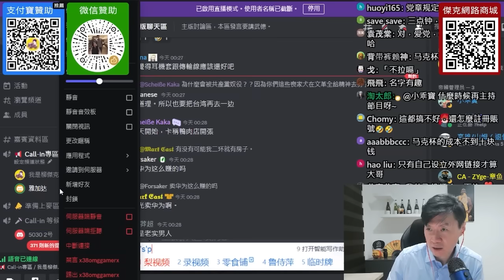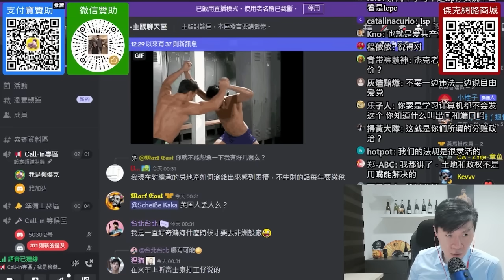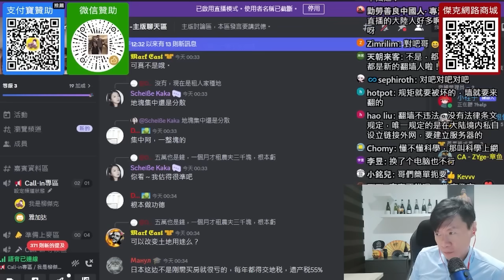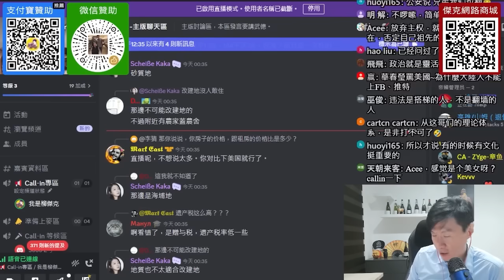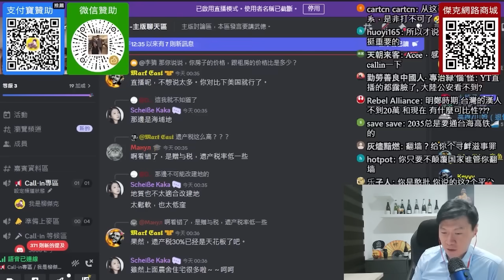(加州網友)和平統一就代表既得利益集團沒有清除。武力統一的代價是一代人，和平統一的代價是幾代人。